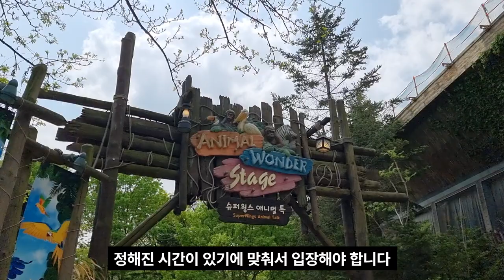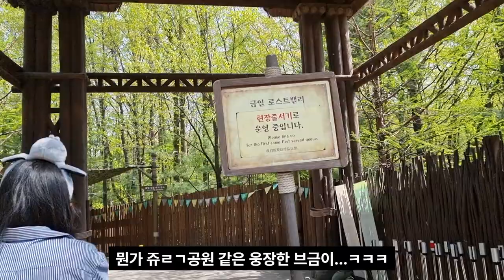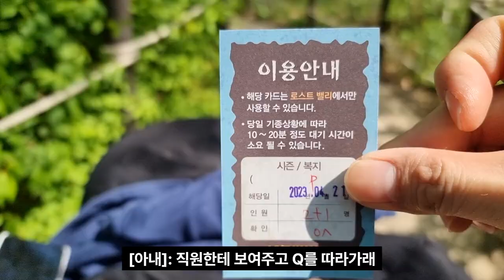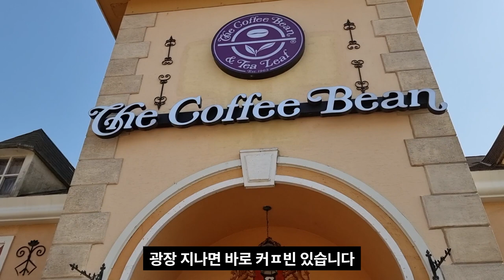[용인]에버랜드 브이로그 #2 | 로스트밸리 - 큐패스 | 슈퍼윙스 | 씨라이온 | 커피빈 | 31개월아기 | 가족여행 | vlog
안녕하세요!

벌써 에버랜드의 2번째 영상을 업로드 하네요!

아들이 아직 어려서 힘들어 하면 어떻하나 고민했는데,

그래도 큐패스 덕분에, 잘 돌아다닌거 같네요!

-여행 장소 & 맛집 -